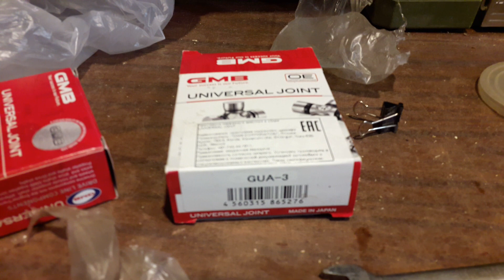Квадроцикл Stels ATV 300 / Снятие и переборка карданов (крестовин)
Квадроцикл Stels ATV 300. Снятие и переборка карданов.

Как избежать лишних манипуляций при снятии и переборки карданных шарниров на квадроцикле Стелс 300. Чего точно не нужно делать, какие использовать аналоговые запчасти, без какого инструмента не обойтись, для чего понадобится болгарка. Ремонтируйте коня с удовольствием!

Как снять карданы. Квадроцикл Стелс. Ремонт квадроцикла. Переборка карданных шарниров. Переборка шарниров. Как снять и перебрать карданные шарниры. Карданные шарниры на Стелс. Ремонт квадроцикла Стелс.